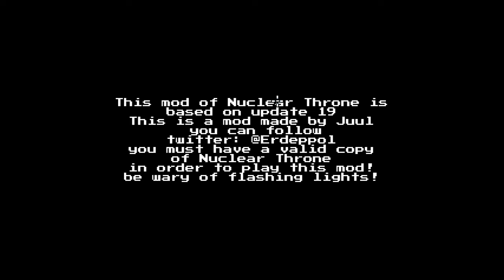I Found The ULTIMATE SECRET in Nuclear Throne Ultra Mod!!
Nuclear Throne is a post-apocalyptic roguelike-like top-down shooter. Not 'the final hope of humanity' post-apocalyptic, but 'humanity is extinct and mutants and monsters now roam the world' post-apocalyptic. Fight your way through the wastelands with powerful weaponry, collecting radiation to mutate some new limbs and abilities. All these things and more you could do if only you were good at this game. Can you reach the Nuclear Throne?

Thumbnail character by the amazing WPW, Panda, Skkull, PendropPoet!

Join me as i delve in Nuclear Throne!